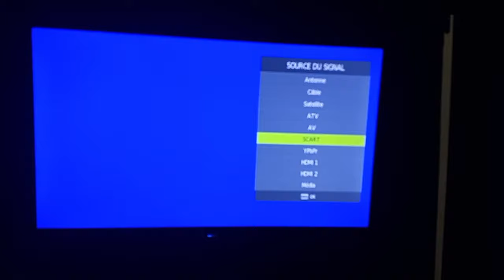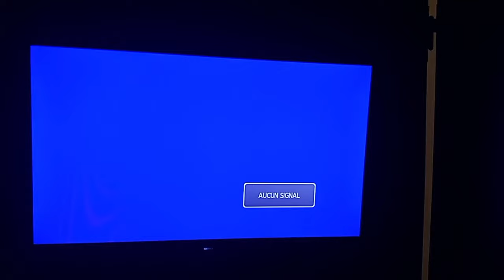Si votre télévisions n'a pas d'image ou reste bloqué sur le fond bleu aucun signal voici la solution